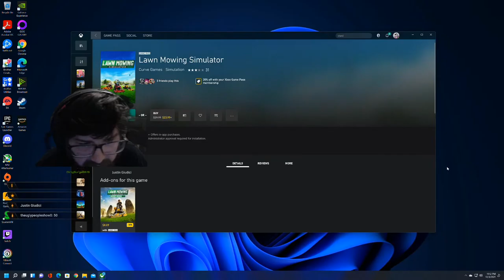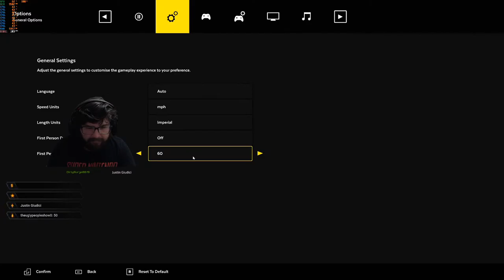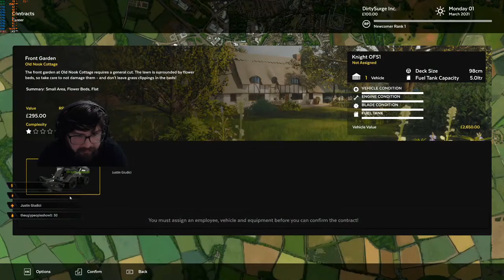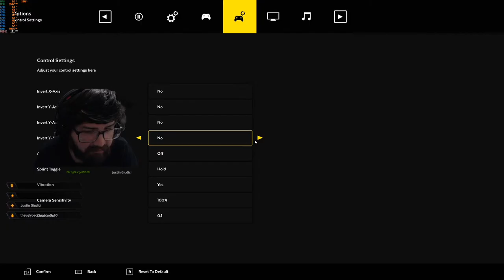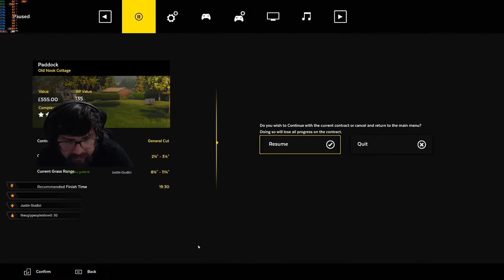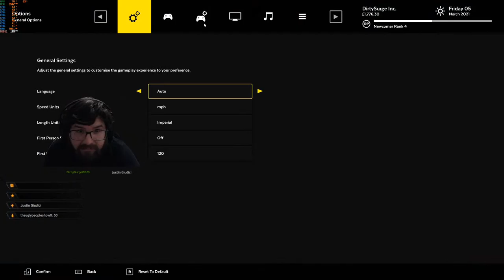Just Playing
Random games